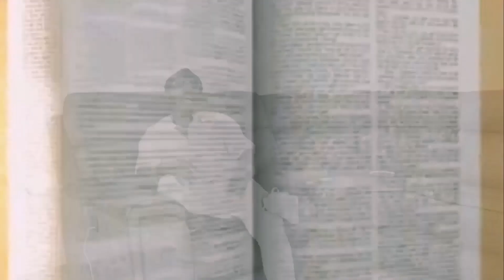You Are King(Ogiewuekhin)music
Follow Official Vibesbeats